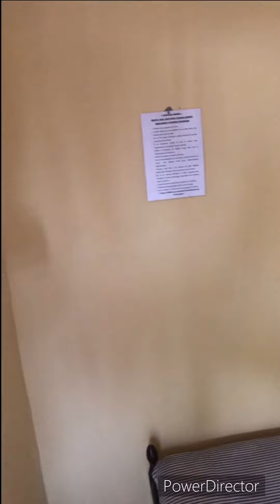Appartement N 7 Pour votre séjour à Kinshasa Matonge irebu à 37 Contacter -nous merci 🙏